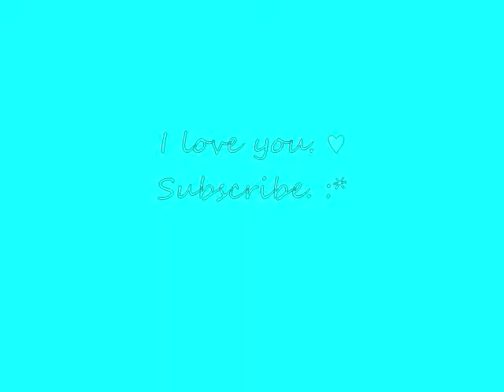You're beautiful ♥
Hey guys! You are so beautiful, so stop putting yourself down. Smile! & if ya'll every need anything, or have any questions, please..Don't hesitate to ask me. Comment it makes my day ♥